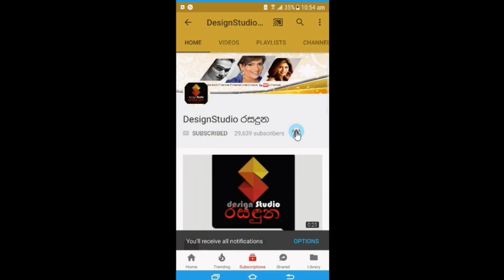නීල පබලු නාට්ටියේ නයෝමි තක්ශිලා හෙල කුල සිරිතට සුන්දර මනාලියක් වෙයි.Nayomi Thakshila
Costume Designer: Amali Chathurika Deshapriya (Ama Bridal Dress Designer 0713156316 )
Bridal Dressed By : Darshana Perera - 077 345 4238
Talent : Nayomi Thakshila & Supun Maduwantha

Jewellery Made by : Kandy Queen - 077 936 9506
kandyanbridaljewellery.lk

Boquet by : R anjith - 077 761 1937

Nilame Dressed by : Madhushanka Pathirage - තරිඳු මංගලාභිෂේකය - 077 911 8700

Photography - Studio
Srinath Madusanka Photography
Contact - 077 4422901, 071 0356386
Retouched : Srinath Madusanka